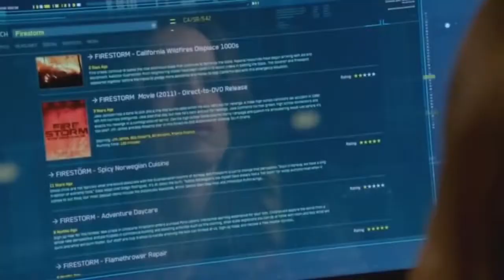Their apologies are bittersweet.~Snowbarry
Here is a link to the completed video, including music and captions.

Grant Gustin and Danielle Panabaker Scenes!!!

Fandom: Snowbarry